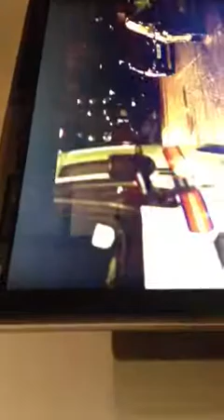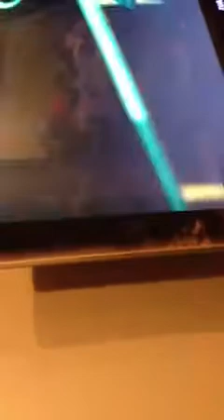Pleases pardon me By Rufus and Chaka Khan with Tijuan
A favorite song that tells a story of someone whom has lost a dear friend and just being able to talk to someone that looks like the person is good enough.